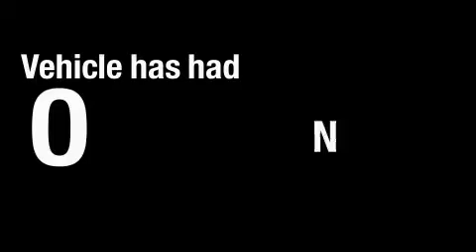2008 Honda Civic Alexandria VA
We are proud to present this 2008 Honda Civic.

 We've been honored to serve the Alexandria VA area, we promise that your experience at our dealership will exceed your expectations!

 Year: 2008
 Make: Honda
 Model: Civic
 Engine: 4 Cyl - 2.0L
 Trans.: Manual
 Exterior: Nighthawk Black Pearl
 Miles: 7,505

Jerry's Ford Sales located in Alexandria is Your Local Alexandria Ford Dealer when it comes to the purchase or lease of a New Ford or Used Vehicle in Alexandria and the surrounding area. Jerry's Ford Sales is committed to Customer Service on all Ford Cars, Ford Trucks and Ford SUVs, and our Ford Service Department is here to help you Save Time & Money. We have a great inventory of New Ford Vehicles & Pre-Owned Cars. Please give us a call anytime if you have questions.

 2008 Honda Civic Alexandria VA